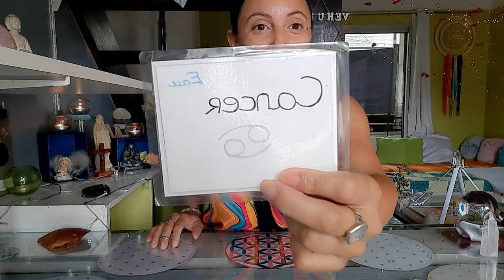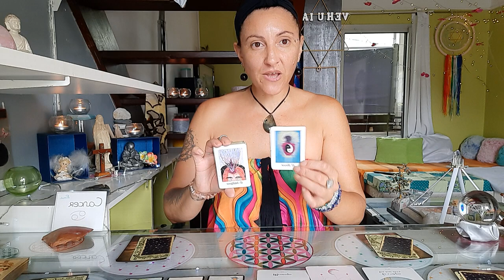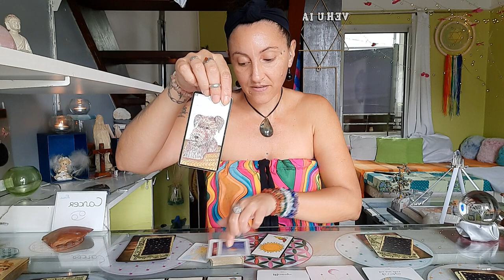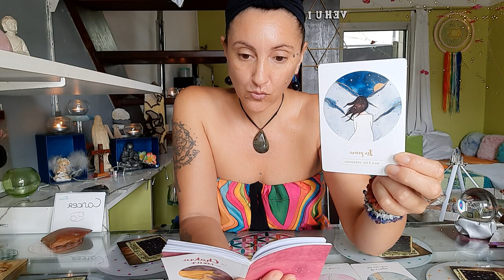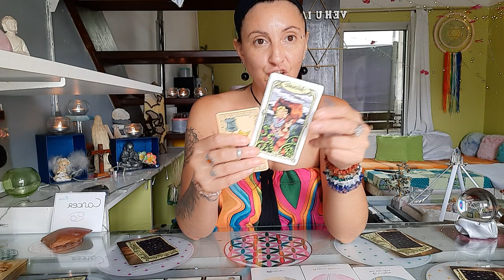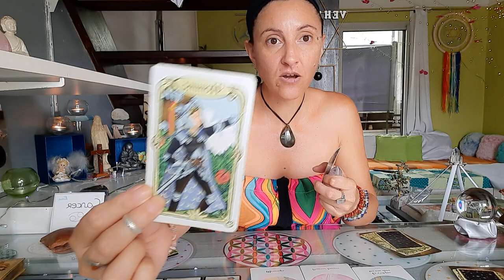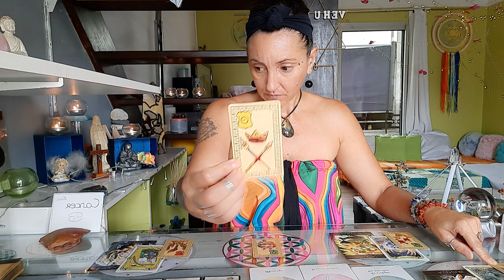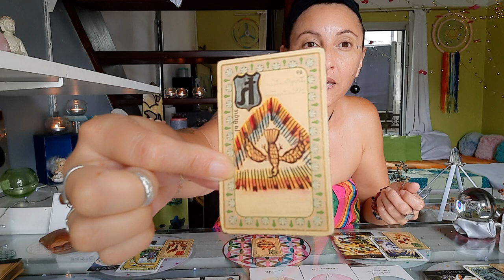💫♋️Cancer Février 2023💫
💫Prière du mois💫

Mes Anges, merci de maintenir mon corps en parfaite santé. Mon corps est une machine merveilleuse qui fonctionne à la perfection. Chaque particule de mon corps est en osmose avec toutes les autres.
Je Suis La Santé. Je Mérite La Santé

💫Merveilleux mois de février avec Tout Mon Amour Belle Âme Cancer💖😇🙏

Lecture à 07:27